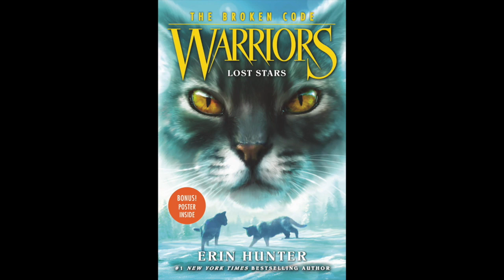Lost Stars Review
My review on Lost Stars by Erin Hunter.